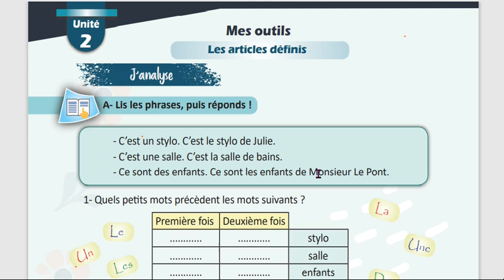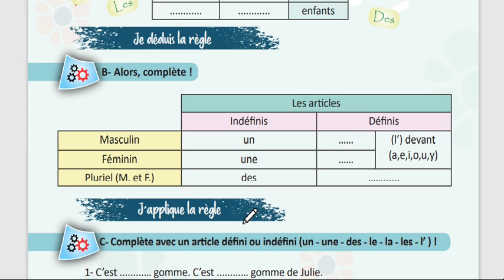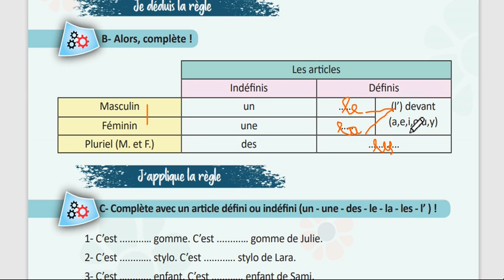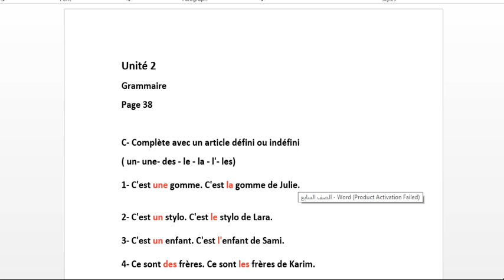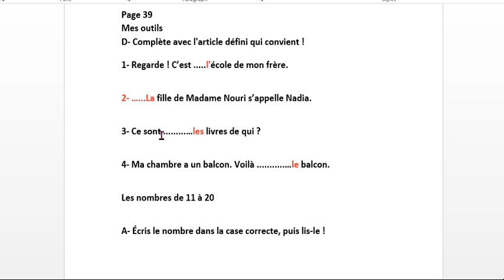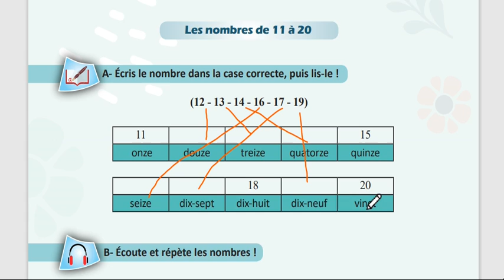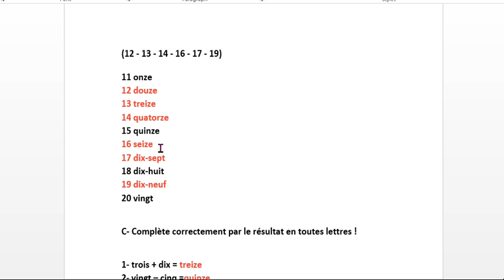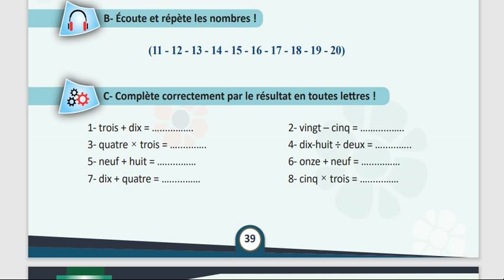الوحدة التانية سابع منهاج حديث قواعد ادوات التعريف صفحة 38 39 مدام مها Les articles définis